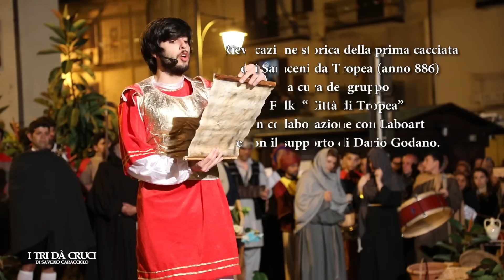Speciale I Tri da Cruci - 07-05-2017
Tre giorni di festa, suoni e colori, quelli che si svolgono ogni anno a Tropea e che danno inizio alla stagione estiva.